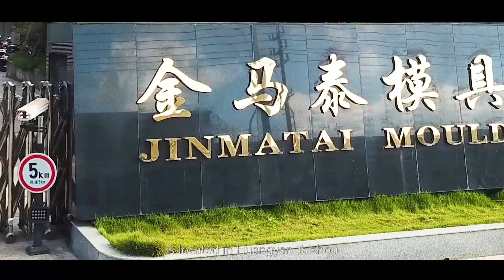JMT Mould has grown into a superior mold manufacturer with a strong engineering team.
JMT Mould has grown into a superior mold manufacturer with a strong engineering team. Engineering work includes not only mold designs, but also mold feasibility, mold flow, product design expertise and prototyping services. These allow the most efficient mold strategies to be developed for our customers, ensure the success of each project.

Till now we have developed great relationships with customers such as VALEO, VISTEON, MAHLE GROUP, GOODBABY GROUP, by always providing good quality mould&excellent service. We are proud of our culture of continuous improvement and welcome all customers and potential customers to visit our factory anytime.